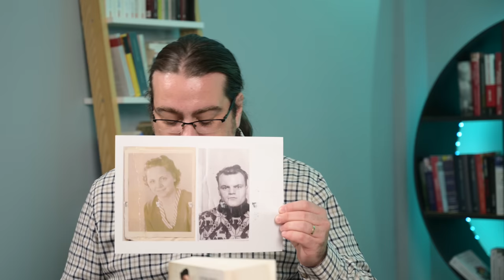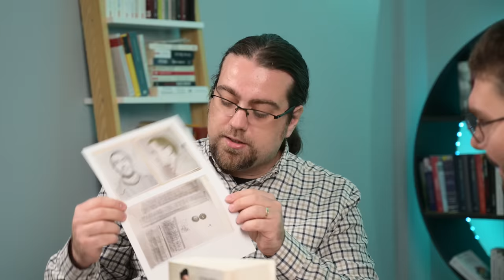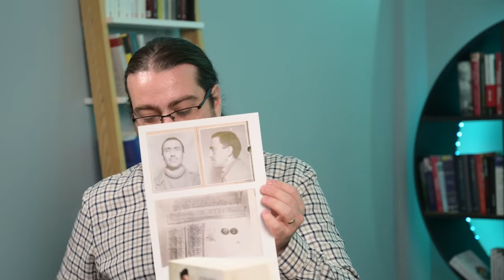Spioni români din perioada comunistă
După lupte seculare care au durat niște ani, fratele Lucian Vasile a reușit să îți publice teza de doctorat la editura Corint. E o carte excelentă care merge citită în perioada sărbătorilor. E o carte cu povești dure așa că merge cu un vin roșu sec. Nu citiți cartea asta în combinație cu vișinată sau lichior de căpșuni ca niște fandosiți ce sunteți. Mulțumesc.